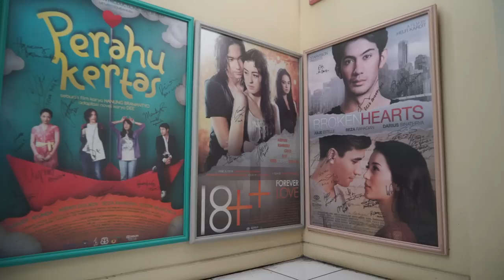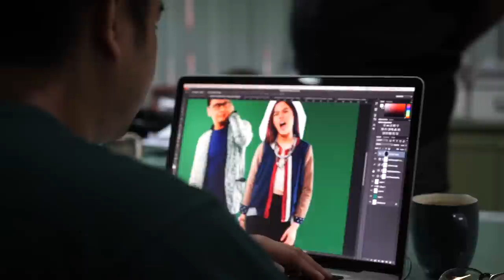RVLOG - TEASER POSTER KOALA KUMAL